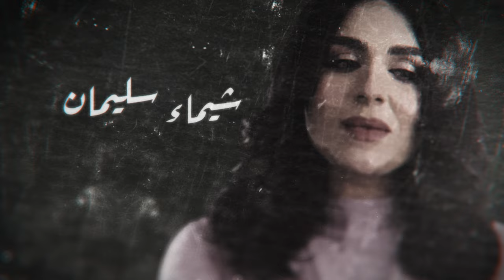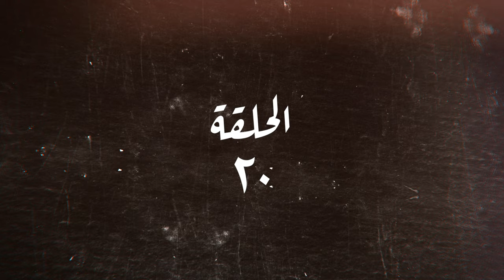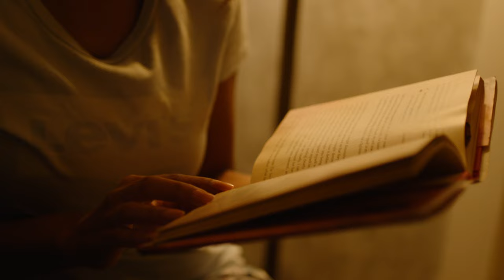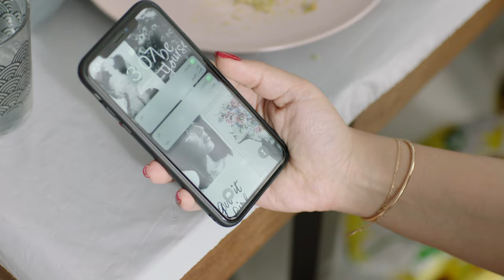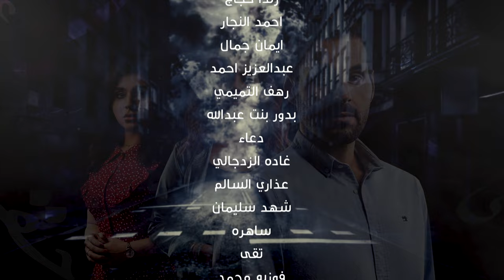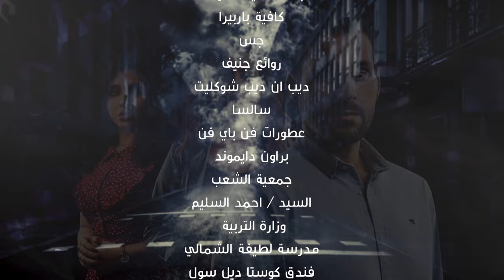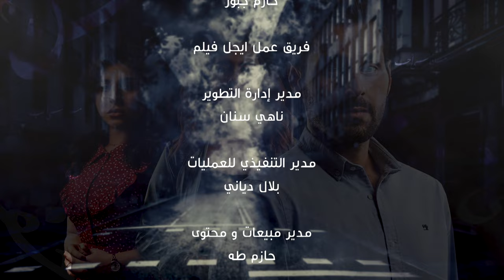Min Haqqi Oheb من حقي أحب_ Episode 20